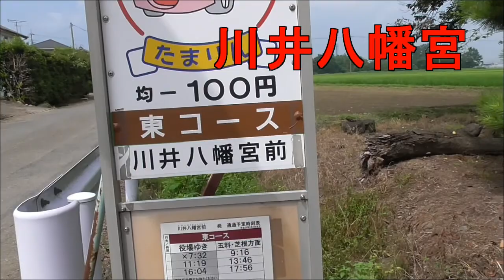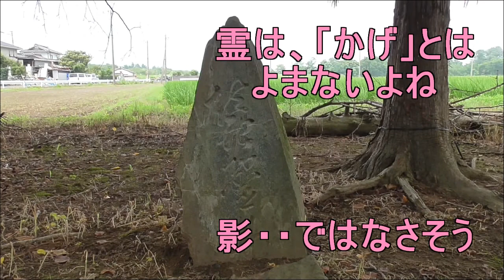川井八幡宮・末社めぐり・・シラサギの集団にも遭遇・・玉村町/群馬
野鳥の羽の白って、きれいなんだね。